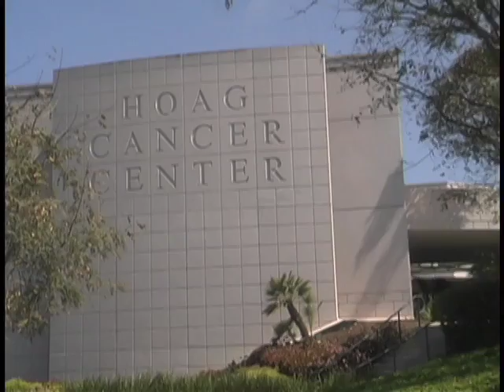Minimally Invasive Breast Biopsy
Minimally invasive breast biopsy. Lumps in the breast are not unusual. Most lumps are not cancerous. A biopsy may be recommended for a lump. The best way to diagnose breast cancer is with a needle biopsy. Until 15 years ago, all biopsies were surgical. The incision was made and the doctor took out the abnormality and determined it to be cancerous or not. With an imaged guided needle into spot, the doctor can take the tissue out and make a diagnosis. 80 percent of abnormalities are benign. The needle biopsy saves 2000 dollars per patient. 30 percent of biopsies are still surgical. This number should be less than 5. There are very few that couldn't be biopsied with a needle.